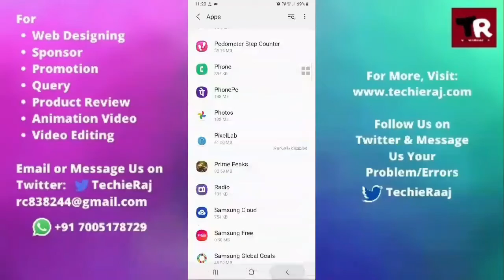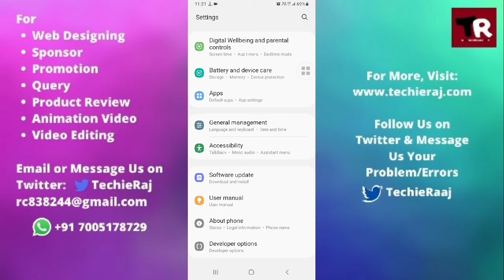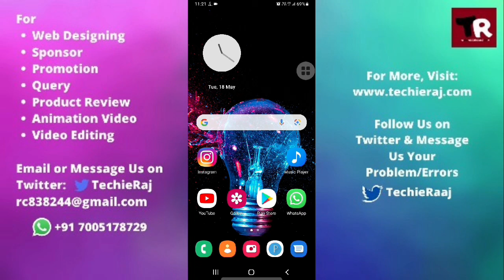Samsung Young Ear Speaker Not Working Problem Solved